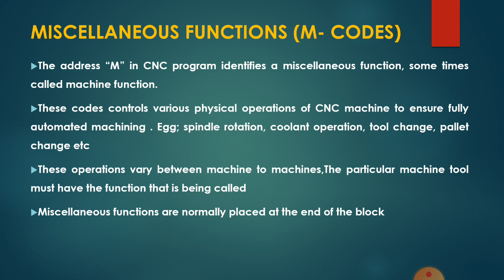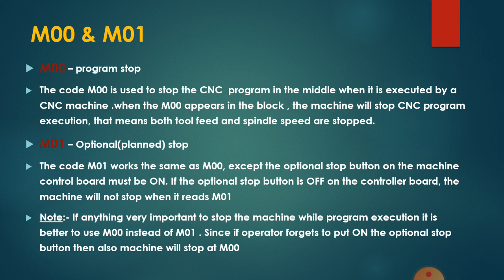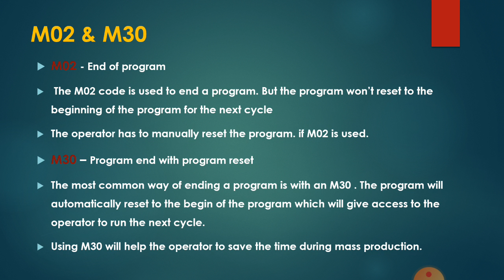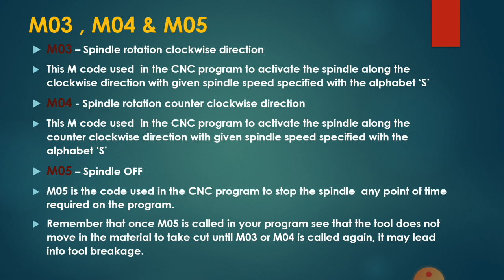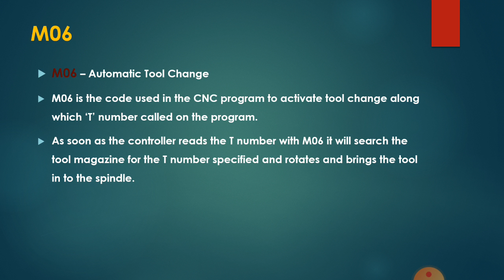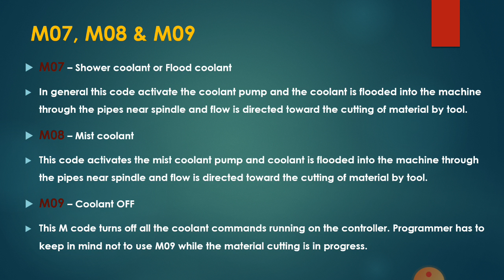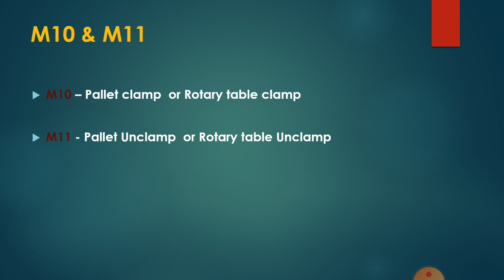MACHINIST 2nd year CNC PROGRAM CODES(M CODES)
Prepared by subash s senior Instructor Govt:ITI malampuzha